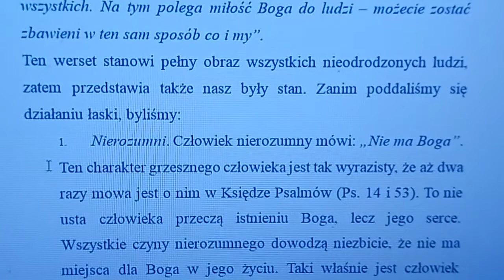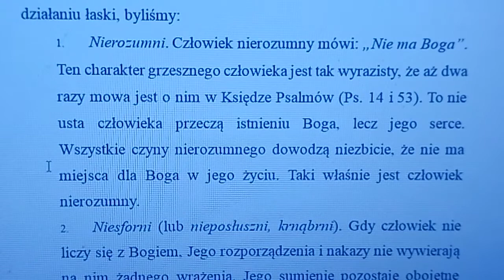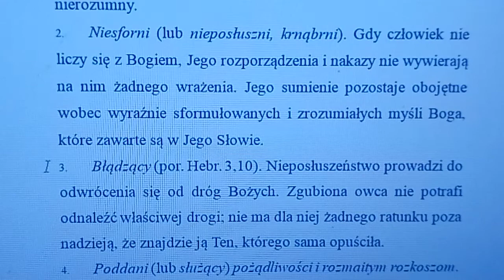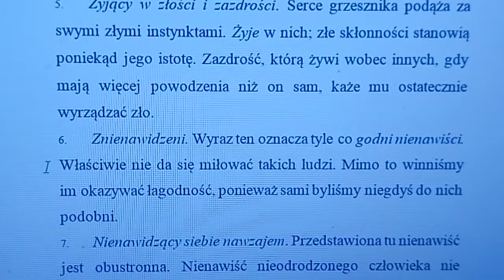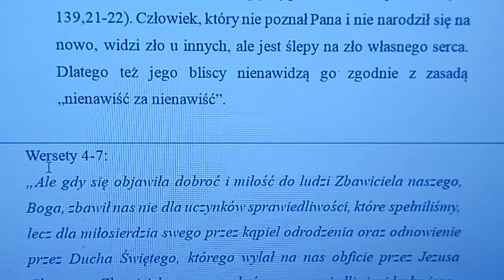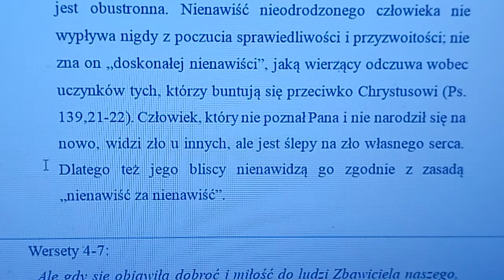Henri Rossier komentarz do listu do Tytusa cz. 3B Zielone Niwy